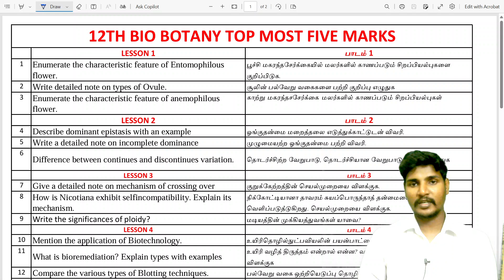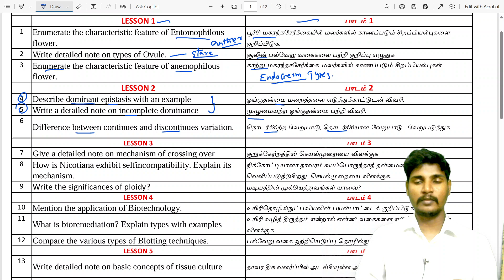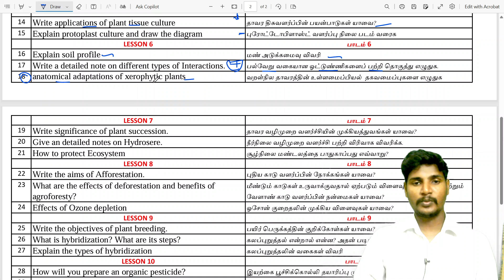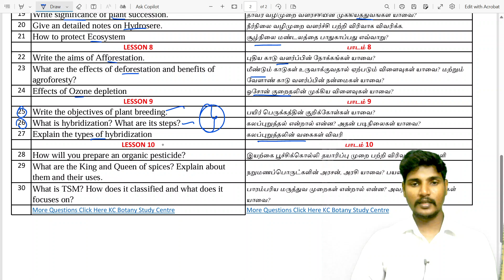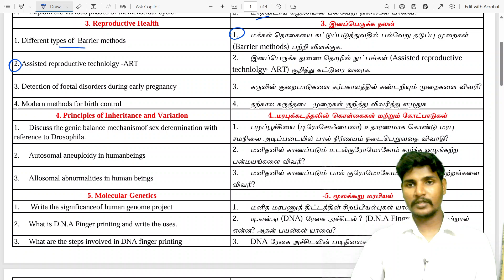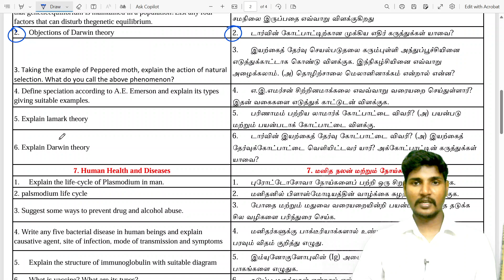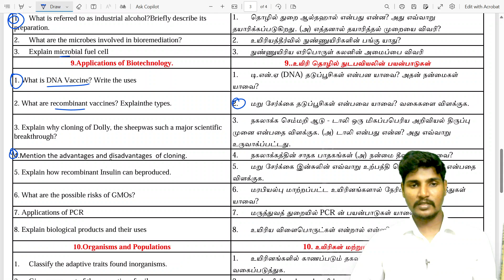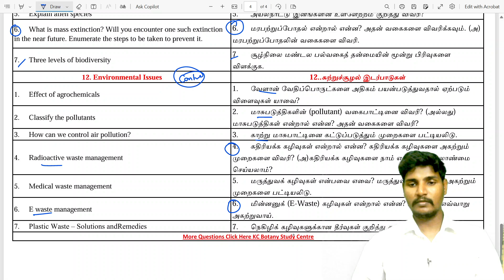12th Biology Important 5 Mark 🔥 | 4X5=20 Confirm| Public Exam 2025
12th Biology Public Exam Important 5 Mark questions 2025
*12th Public Exam 2025 Important Questions*

12th Biology Public Exam Important Questions 2025